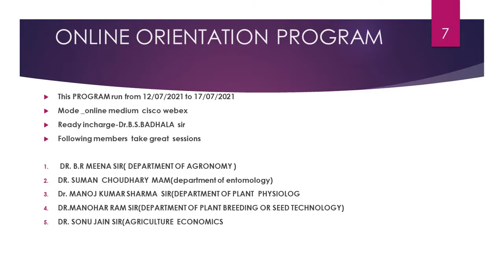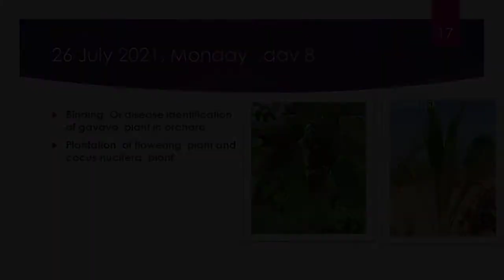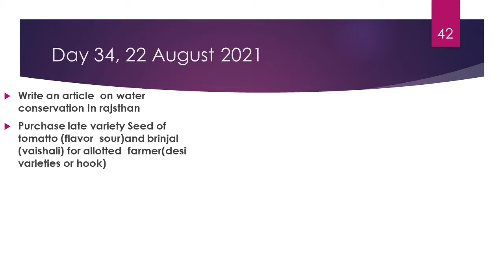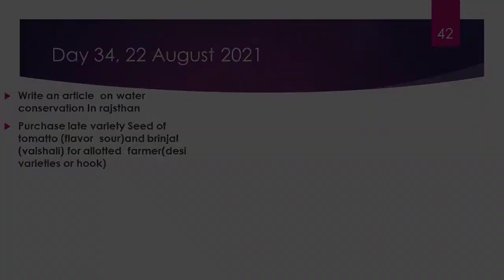Series No.1 ! Village Attachment Programme! SKNAU Jobner! Ready Programme! RAWE ! Agriculture ! ICAR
*Student Information*
Name: Yogita Meena
College: SKN College of Agriculture Jobner Jaipur
University: SKN Agriculture University Jobner Jaipur
Name Of Programme: Village attachment Programme (READY)
Principles of RAWE Programme:
 The Rural Agricultural Work Experience Programme (RAWE) helps the students primarily to understand the rural situations and status of Agricultural technologies adopted by the farmers,
 The students learn to prioritize the farmer’s problems and
 It develops the skills & attitude (among the students) of working with farm families for overall development in the rural area

The 5th Dean’s Committee of ICAR recommended Student READY Programme to be followed by all Agricultural .Universities in India which was launched by the Hon’ble Prime Minister of India on 25th July, 2015.As per the 5th Dean’s Committee Report, the term READY (Rural Entrepreneurship Awareness Development Yojana ) envisages introduction of the programme in the Agricultural Universities as an essential prerequisite for the award of degree to ensure hands on experience and practical training so as to reorient graduates of Agriculture and allied subjects for ensuring and assuring employability and develop entrepreneurs for emerging knowledge intensive agriculture.
 Components of the Programme: It is proposed to include the following five components in the Student READY program:
i. Experiential Learning/Hands on Training -24 weeks
ii. Skill Development Training -24 weeks
iii. Rural Agriculture Work Experience -10 weeks
iv. In Plant Training/ Industrial attachment -10 weeks
v. Students Projects -10 weeks